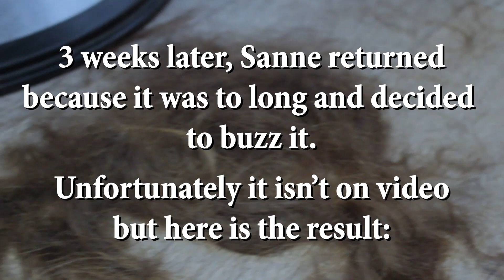Long hair to short and then a buzzcut! (Incl ASMR)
Sanne was sick of her long hair and wanted to chop it off!

Within a couple of weeks she was sick of the growth once more and came back for a buzzcut! The buzz isn't on video but the result is.

I do not add background music to the whole video for ASMR lovers.